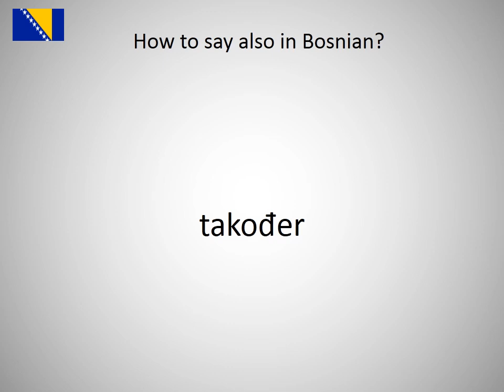How to say also in Bosnian?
How to say also in Bosnian? Learn the pronounciation also!